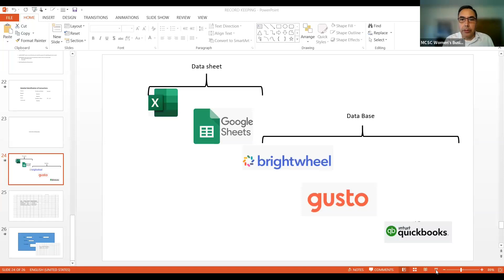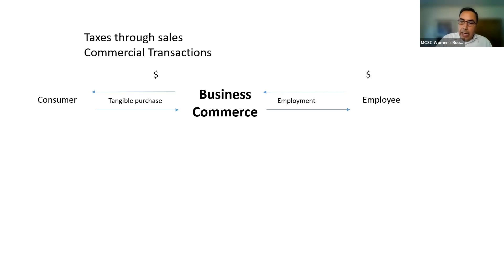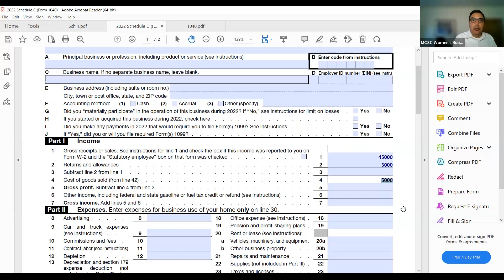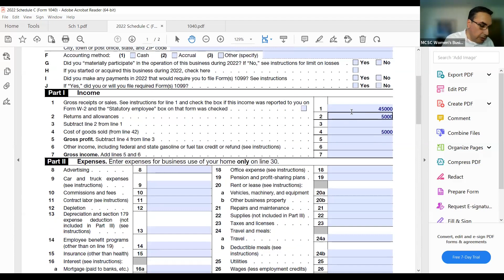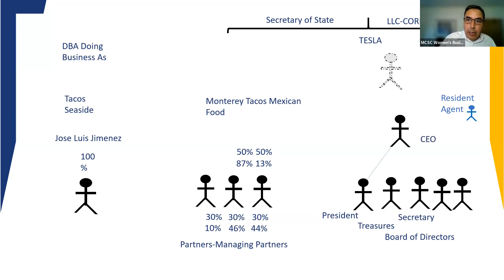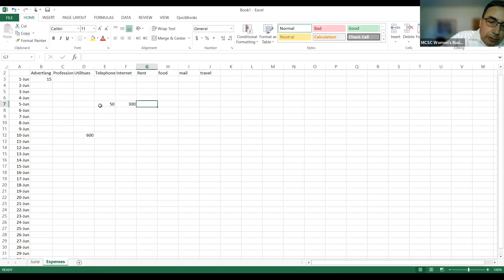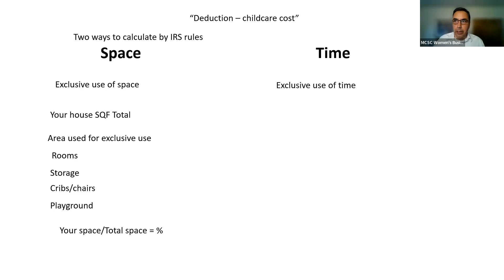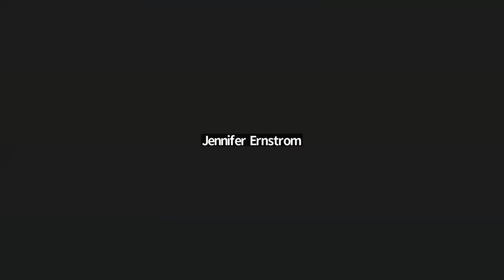Financial Literacy Course CAPSLO 06 13 23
Session #2: Expense Records -

Income Statement
Taxes - Schedule C